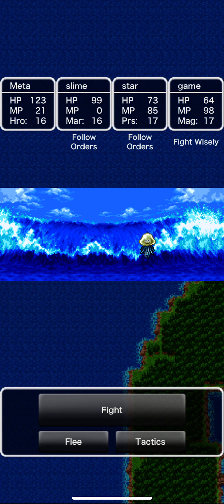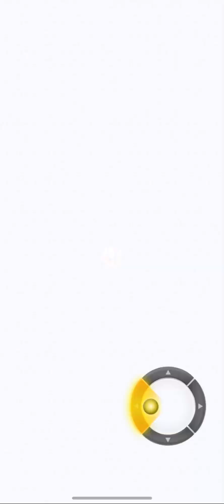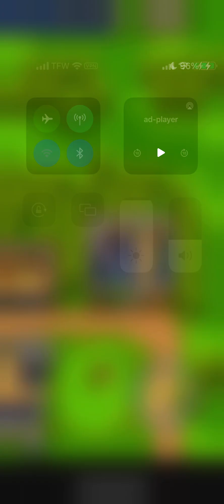Dragon Quest 3 #14 Boat trips